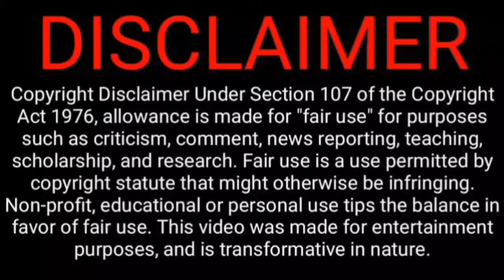Facts About Women